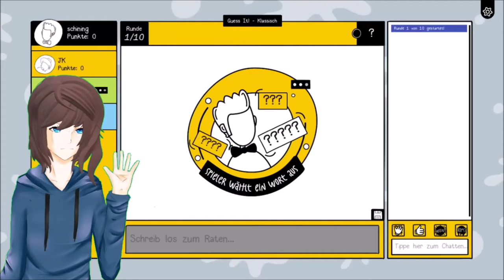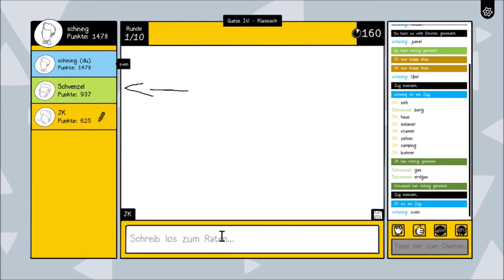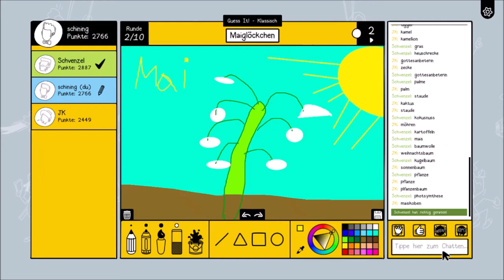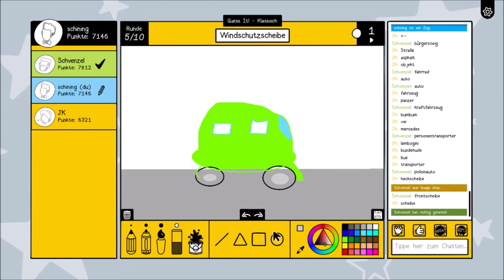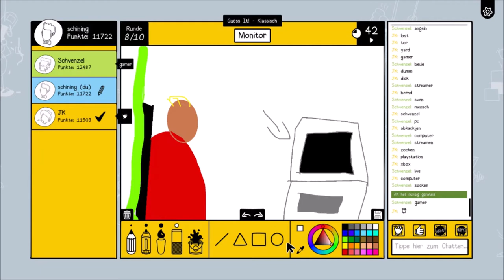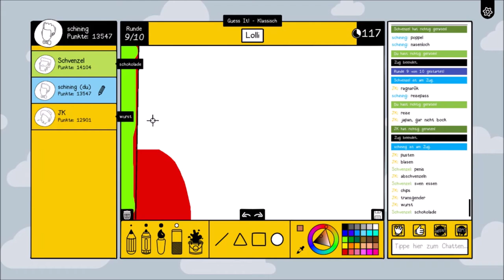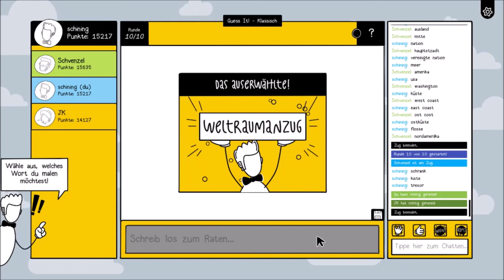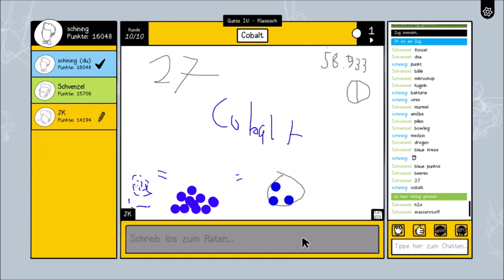meisterhafte zeichnungen / skribbl it / deutsch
Skribbl it:
aus reinem jux haben wir dies aufgenommen dabei sind so manche lustige szenen rumgekommen welche ihr jetzt sehen könnt